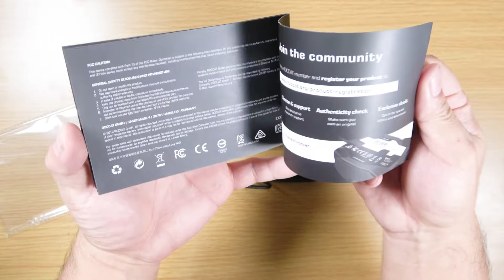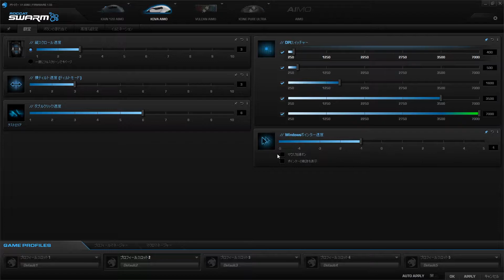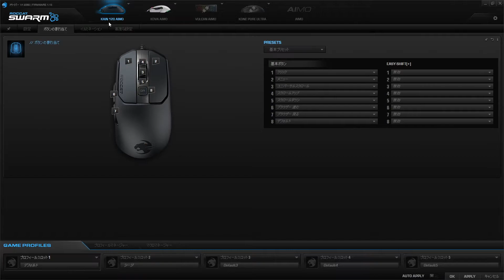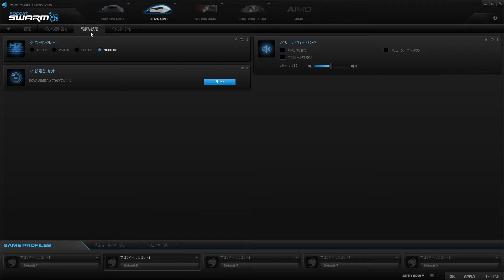【レビュー】左右対称多ボタンゲーミングマウス ROCCAT® Kova AIMO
左右対称ゲーミングマウスROCCAT® Kova AIMOをレビューしました。
クリックの左右にボタンがあるなど多ボタンのマウスが好みにぴったりだと思います。

Amazonリンク

モニター
I-O DATA ゲーミングモニター 24.5インチ(240Hz) GigaCrysta

Razer Kraken Tournament Edition Green

イヤホン
SHURE イヤホン SEシリーズ SE215

キーボード
Razer Huntsman 日本語配列

アーキス 省スペース メカニカル キーボード Maestro2S 英語US配列

マウス
Razer Viper

ROCCAT KAIN 120 AIMO BLACK